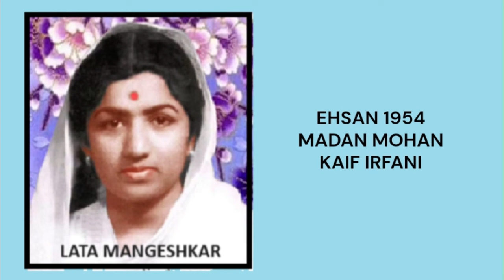LATA MADAN MOHAN (D)